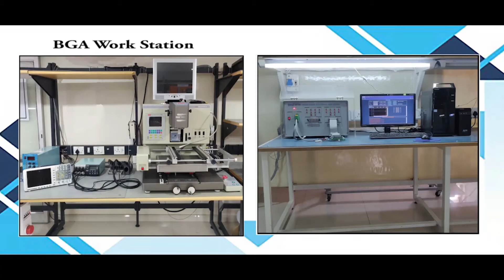Astec ACV 24N3 6 Power Supply Repairs